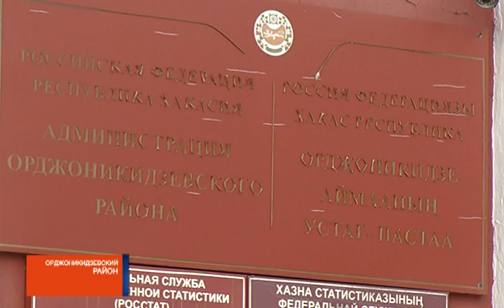В Хакасии сельчанам не дают поставить часовню в честь героев войны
Жители села Орджоникидзевское уже четыре года борются с местной властью за разрешение установить часовню. Уникальность ситуации в том, что сельчане готовы сделать это за собственные средства, но чиновники разрешения на неожиданную благотворительность не дают.